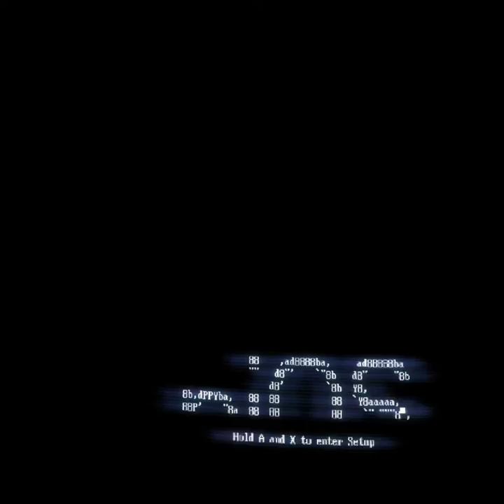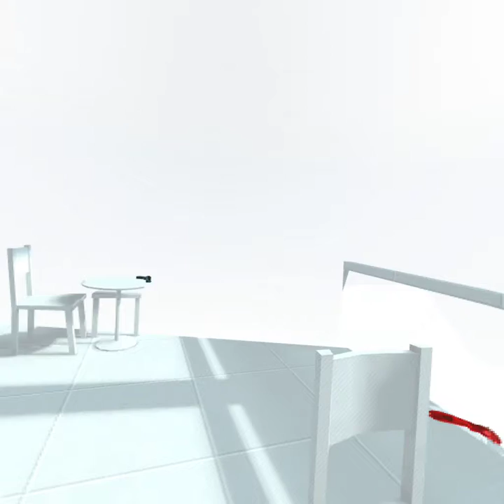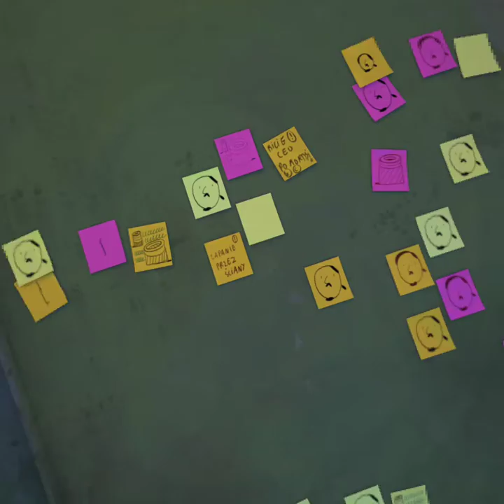Super Hot VR part 1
This was fun. i think ill do another video on super hot